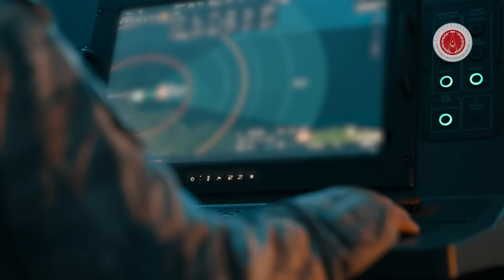ASELSAN | SİPER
Siper'in tüm unsurlarının yer aldığı atışta ileri menzildeki hedefi direkt vuruş ile imha ettik.